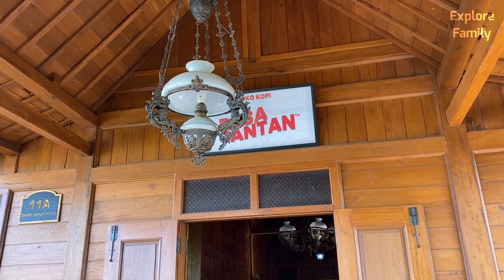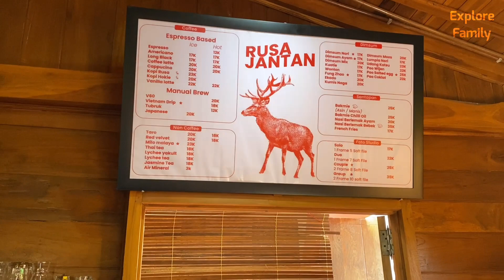Tempat Makan Klasik dan Unik || Tempat Makan Baru di Cirebon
Assalamualaikum.
Ketemu lagi di channal youtube kami explore family, kami akan mengajak teman-teman semua ketempat makan yang baru desainya unik klasik seperti bangunan jaman dulu namun bersih dan terlihat baru, nyaman dan baguus.

Alamat Lokasi :
Jl. Kedondong Gg. Durian No.11A, Langensari Baru, Pekiringan, Kec. Kesambi, Kota Cirebon, Jawa Barat

Facebook.     : MuzaZidin